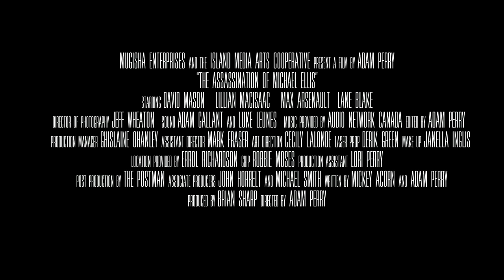The Assassination of Michael Ellis - trailer 2013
The Assassination of Michael Ellis is a proof-of-concept trailer for a feature film currently in development. Three kids seek revenge on a bully by creating a homemade laser but end up causing more harm then they intended.

Directed by Adam Perry
Produced by Brian Sharp
Written by Mickey Acorn & Adam Perry
Cinematography by Jeff Wheaton
Edited by Adam Perry
Mastered by The Postman Post Production Studios

Fireball Evolution, Terry Devine-King
War of the Machines, Bob Bradley / Terry Devine-King
Trouble, Randall Breneman / Lincoln Grounds
Day for Night, Simon Lambros
Death Star, Nick Ingman /  Terry Devine-King